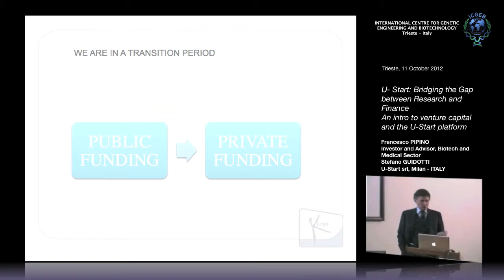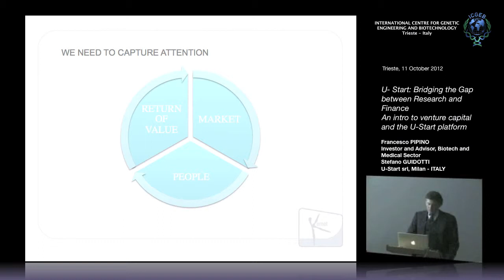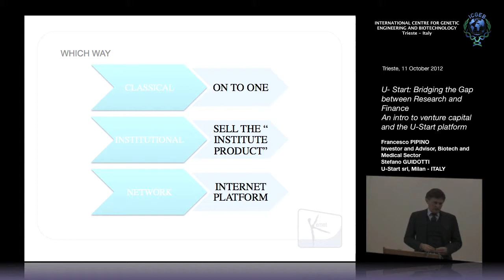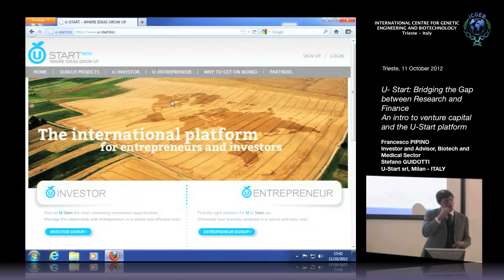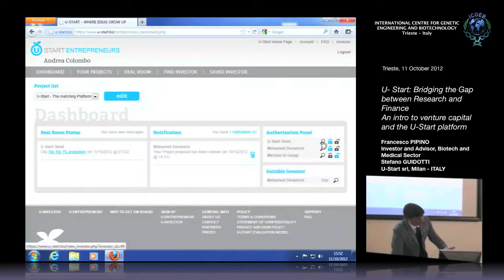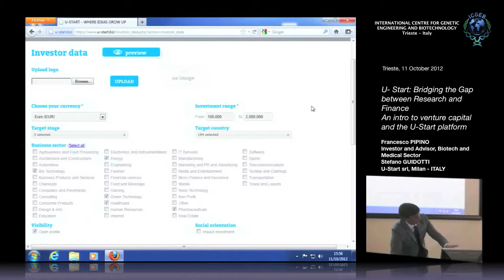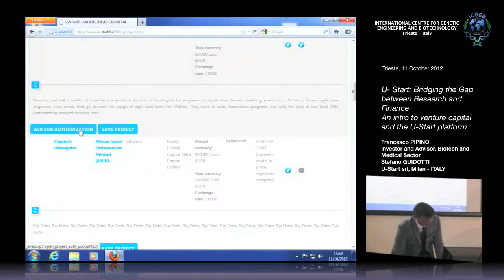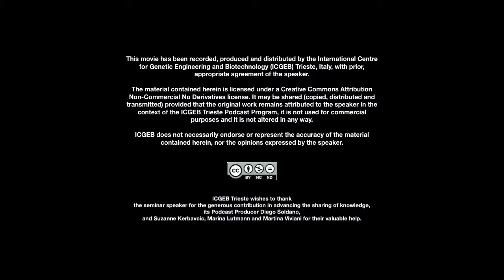F. Pipino, S. Guidotti - U- Start: Bridging the Gap between Research and Finance-..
Francesco Pipino, Investor and Advisor, Biotech and Medical Sector and Stefano Guidotti, U-Start srl, Milan - ITALY speak on U- Start: Bridging the Gap between Research and Finance-An intro to venture capital and the U-Start platform. This seminar has been recorded by ICGEB Trieste